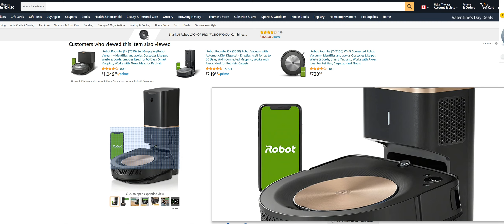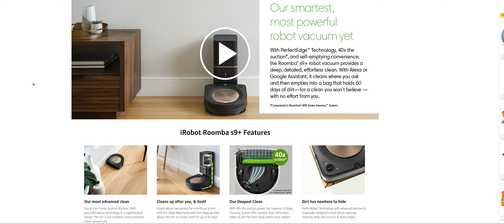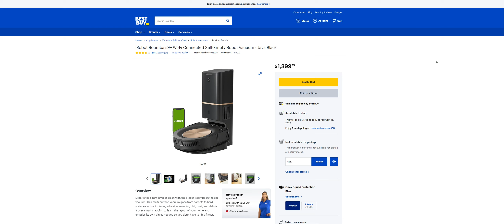Roomba S9+ is good for handicap people and lazy people alike ♿